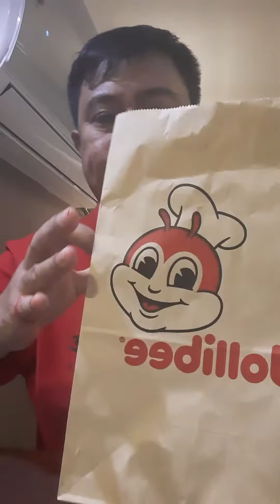happy 800 subscribers